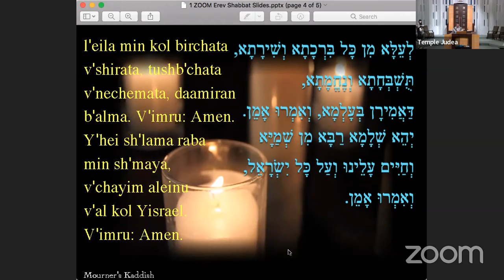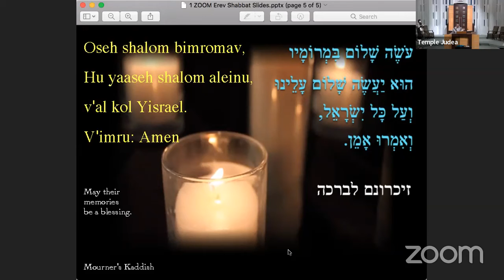Friday Night Shabbat Services